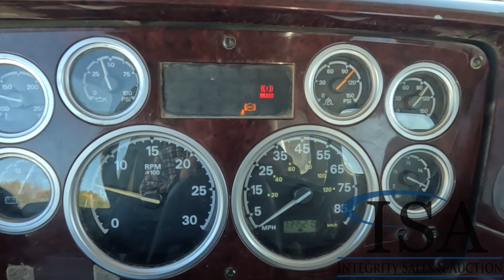30144 - 2007 Sterling LT9513 Quad Dump Truck Will Be Sold At Auction!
2007 Sterling LT9513 Quad Dump Truck Will Be Sold At Auction! for all the auction details!